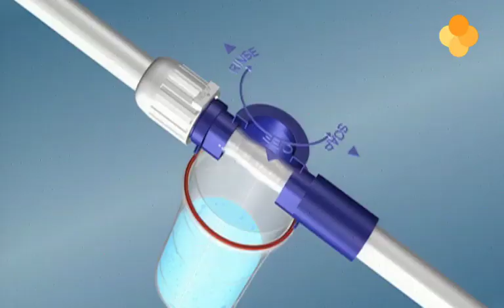Twist & Wash | NoviSell.nl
Op zoek naar een goede borstel om uw auto mee te wassen? Dan zoekt u naar de Twist & Wash! Direct verkrijgbaar bij NoviSell.nl